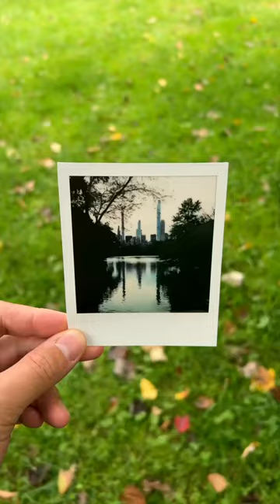Sounds of the Polaroid I2 - Instant Film ASMR